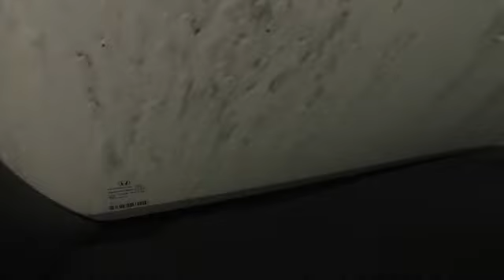Trip to Costco . Gopro video #2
Keeping it exciting a trip to Costco for and a carwash. #2 video. I guess I'm suppose to be doing exciting stuff when I use the gopro but this is already too much excitement